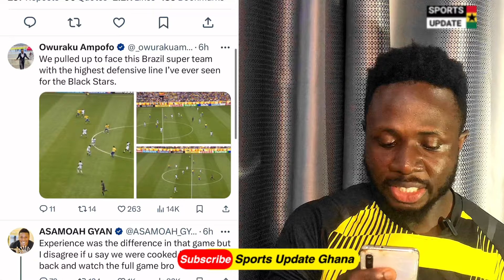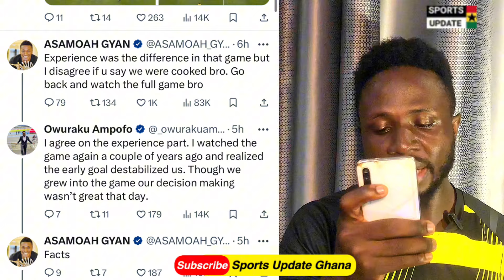Watch Mainoo’s goal vs Liverpool • Gyan reacts to Ghana vs Brazil WC match • Inaki penalty shoot out